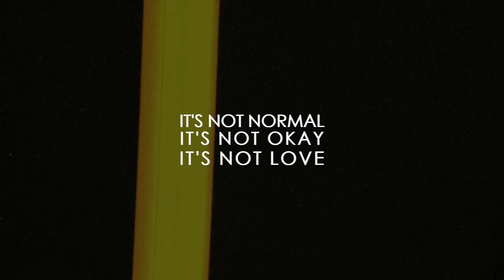maddy&nate | when the party's over.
use headphones.

This song was made for them, their relationship is toxic, nate is controlling, mean, manipulative and abusive and he doesn't deserve maddy. This video isn't supposed to be cute, I'm not romanticizing their relationship.

▶song: when the party's over by billie eilish
▶ software: final cut pro
▶ fandom: euphoria